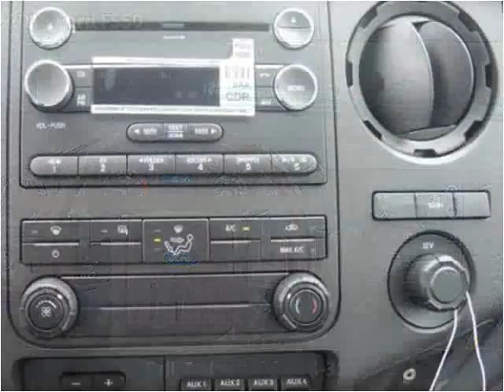2015 Ford F550 New Cars Manassas VA